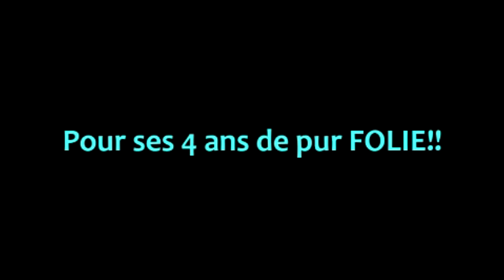AfTx à 4 ans ! ENORME REMERCIEMENT :D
Lis la description si t'est un champion :P

Yo! Aujourd'hui les gens on se retrouve pour les 4 ans des AfTx! C'est tout simplement ENOOOORME! Merci a tout les Assassins rester jusqu'à maintenant! Je vous adore merci =) j'éspére que cela ne s'arrêtera pas avant longtemp ! :,) LOVE YOU!